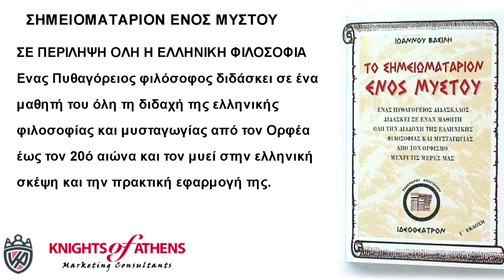ΣΗΜΕΙΟΜΑΤΑΡΙΟΝ ΕΝΟΣ ΜΥΣΤΟΥ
ΣΕ ΠΕΡΙΛΗΨΗ ΟΛΗ Η ΕΛΛΗΝΙΚΗ ΦΙΛΟΣΟΦΙΑ
Ενας Πυθαγόρειος φιλόσοφος διδάσκει σε ένα μαθητή του όλη τη διδαχή της ελληνικής φιλοσοφίας και μυσταγωγίας από τον Ορφέα έως τον 20ό αιώνα και τον μυεί στην ελληνική σκέψη και την πρακτική εφαρμογή της.

Εκδότης : ΙΔΕΟΘΕΑΤΡΟΝ
Χρονολογία Έκδοσης : Οκτώβριος 1999
Αριθμός σελίδων : 288
Διαστάσεις : 17x12